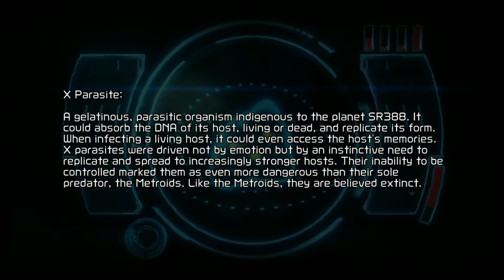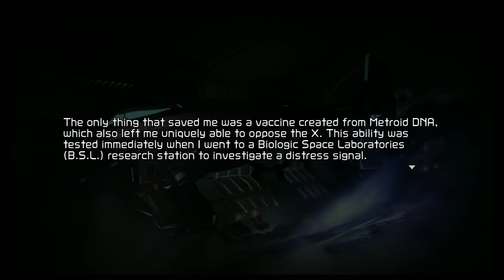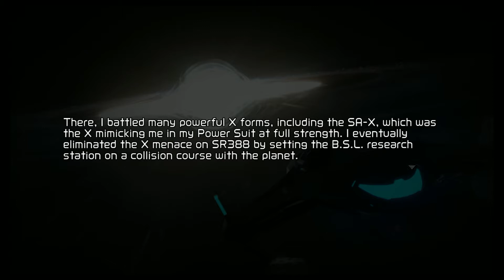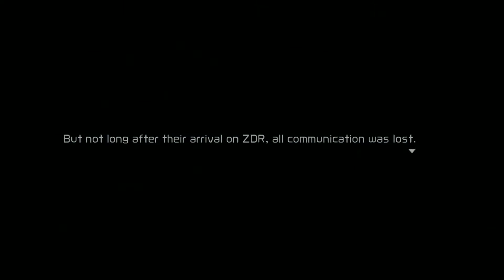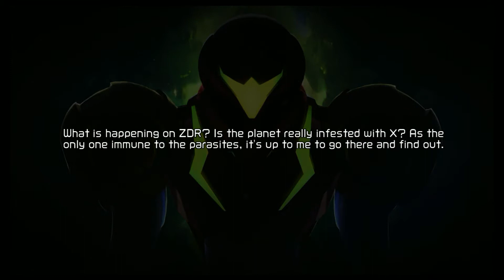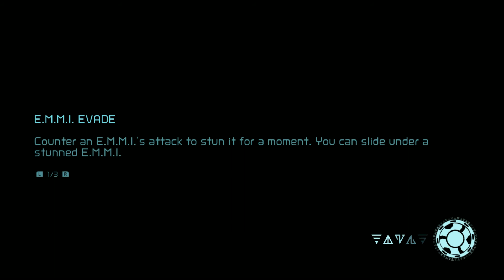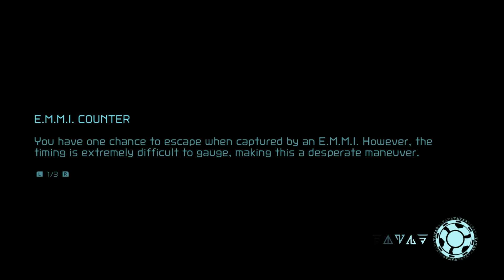Metroid Dread - Ep. 1: Recovering From Physical Amnesia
MeteorBolt's extra-blind playthrough of Metroid: Dread. Episode one features opening cutscenes and tutorials.